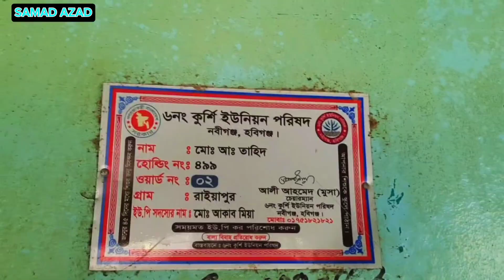রুকাইয়া রহমান এর আকিকা অনুষ্ঠান,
আসসালামু আলাইকুম
সম্মানিত দর্শক শ্রোতা
গত ২১/০৮/২০২৪ ইংরেজি লন্ডনে আমার মামাতো ভাই ইমাদুর রহমান রাজুর তৃতীয় কন্যা রুকাইয়া রহমান জন্ম গ্রহন করে, সেই উপলক্ষে ভাতিজির আকিকা অনুষ্ঠান মিলাদ শরিফ ও দোয়ার আয়োজন করা হয়, উক্ত অনুষ্ঠানের অল্প কিছু ভিডিও রেকডিং করে আপনাদের কাছে শেয়ার করিলাম, আশা করি ভিডিও টা আপনাদের ভাল লাগবে।
রাইয়া পুর আদর্শ গ্রাম, নবীগঞ্জ হবিগঞ্জ।